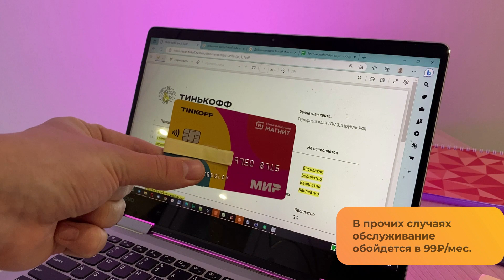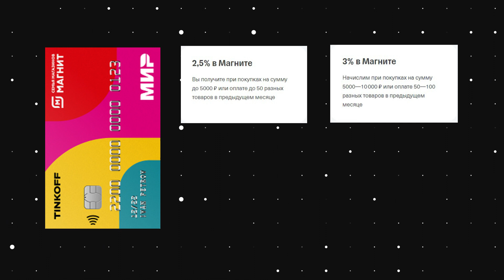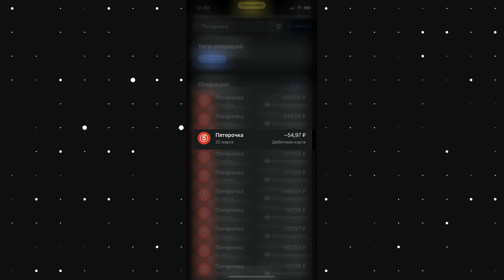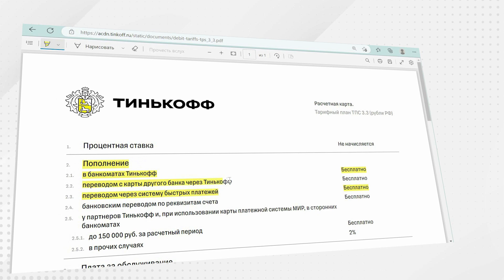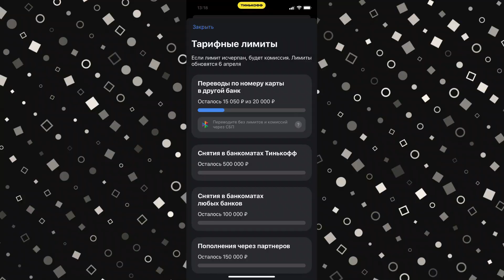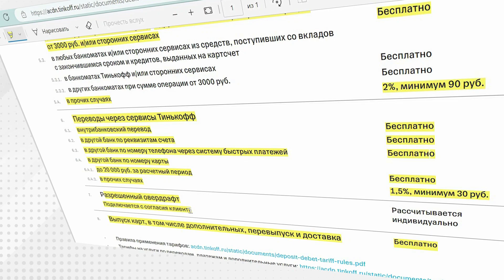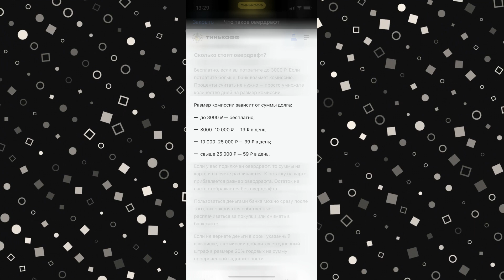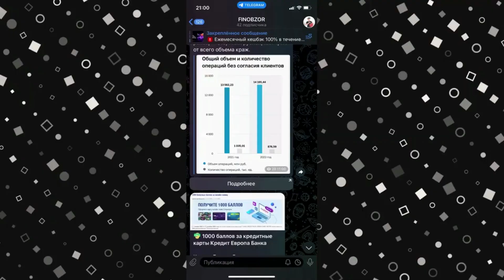Как пользоваться дебетовой картой Тинькофф Магнит? Обзор условий, кэшбэк, плюсы и минусы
В этом видео вы узнаете о преимуществах использования дебетовой карты Тинькофф Магнит. Мы рассмотрим особенности и преимущества, пройдемся по условиям использования и подробно остановимся на предлагаемых банком вознаграждениях. Кроме того, я поделюсь с вами всеми плюсами и минусами, чтобы вы могли решить, подходит ли карта Магнит вам.

Содержание ↓

00:00 Вступление
00:21 Стоимость обслуживания
01:19 Кэшбэк
05:15 Тарифы карты
05:57 Снятие наличных
06:28 Переводы
07:05 Овердрафт
08:15 Плюсы и минусы